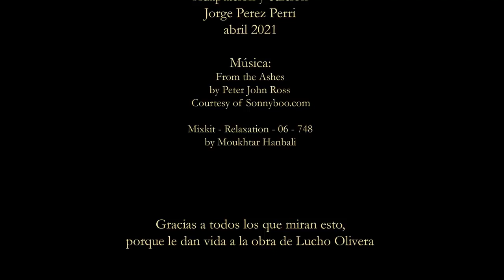Gilgamesh El Inmortal -13- "Los que vendrán" (por Lucho Olivera)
Gilgamesh, El Inmortal
"Los que vendrán"
Capitulo 13

Guión: Sergio Mulko (Leo Gioser)
Dibujos: Lucho Olivera

Publicación: D'Artagnan 312, Septiembre 1973
Editorial Columba, Argentina

Adaptación y edición
Jorge Perez Perri
abril 2021

Mixkit - Relaxation - 06 - 748, by Moukhtar Hanbali

Gracias a todos los que miran esto,
porque le dan vida a la obra de Lucho Olivera